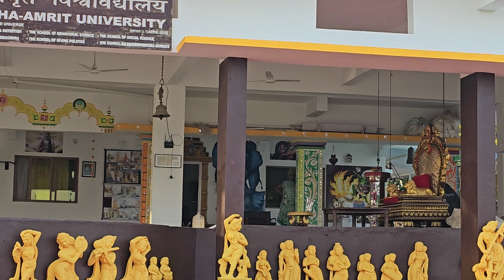Dashavtar Shabdam 14March2024